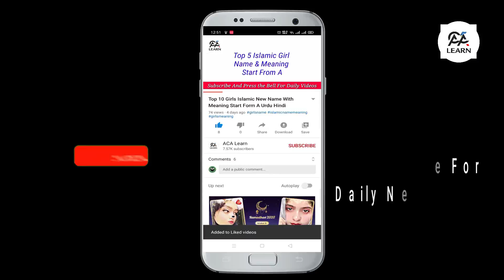Sahira Name Meaning In Urdu - Sahira Name Secrets And Nature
Aj is video mn hm jo apke sath naam share krne wale hn wo hai “Sahira”
Sahira naam ki larkiyan kesi hoti hn inke mizaaj kese hoty hn or sath mn inki maiyne kiya hain aiye janty hn video ko muqammal dkhn.